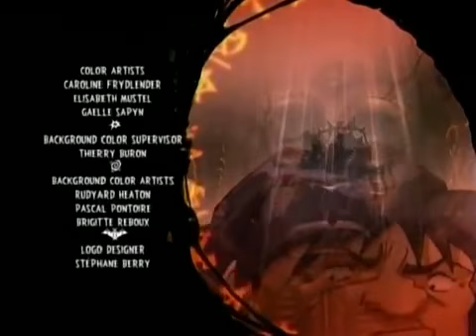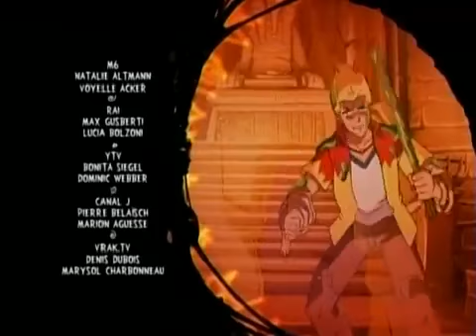Martin Mystery : 1 - 22 Summer camp nightmare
This video of the JustAnimeDubbed.